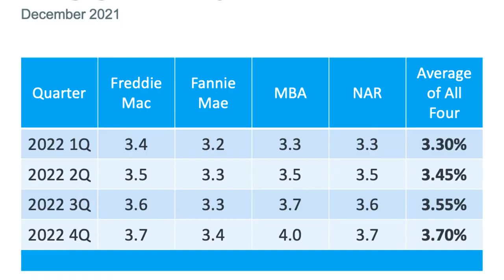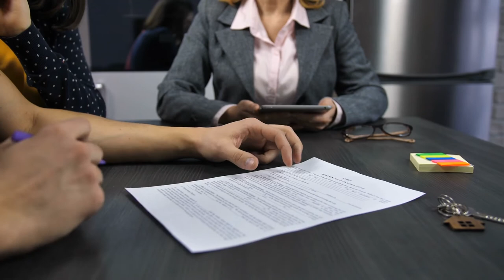Mortgage Rates Are How High???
Where are mortgage rates headed for the remainder of 2022? How do rising mortgage rates affect your ability to buy a house in Parrish, Florida or Manatee County or Sarasota County...or anywhere for that matter? Watch this video to find out!
👩🏼‍🏫 I also provide services for the following:
- Home Selling
- Home Buying
- Relocation
- Home Staging & Design

📲 Follow @kathryn_newman_real_estate
Movie/tv clips credits here:👇🏽👇
3) Daryl Hall & John Oates - I Can't Go For That (No Can Do) (Official Video) by Daryl Hall & John Oates
Newman Realty & Design is a local Parrish, Florida Real Estate Company with the Allison James Estates & Homes Brokerage providing 24+ years of expertise in every aspect of selling a home or buying a home in the Manatee County & Sarasota County areas as well as the surrounding counties.
Every week I release new videos about all things related to the Real Estate Market, the processes of selling a home or buying a home, the mortgage process as well as monthly Real Estate Market Updates for Single Family, Condo/Townhomes in Manatee or Sarasota County & Real Estate Market Updates in Manatee & Sarasota County for Mobile/Manufactured Homes.